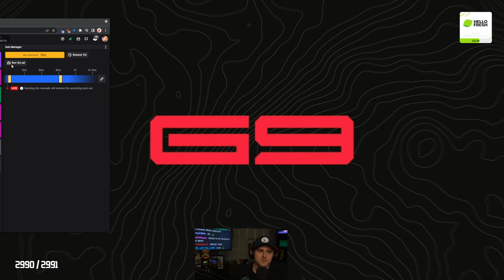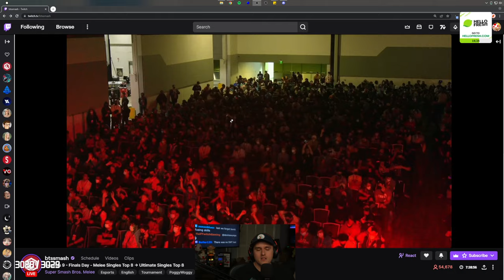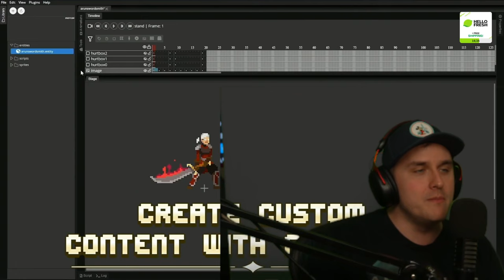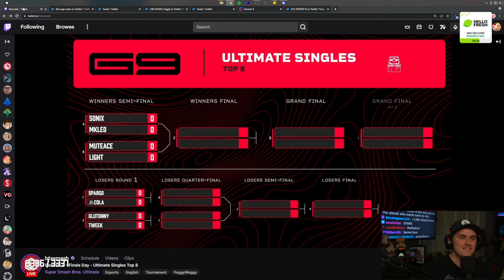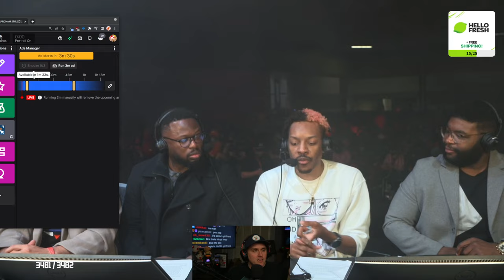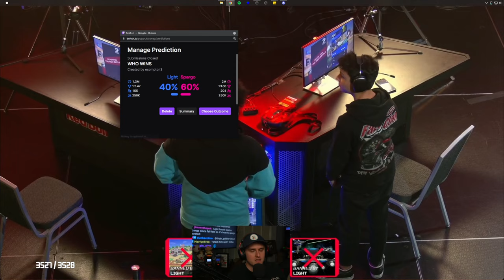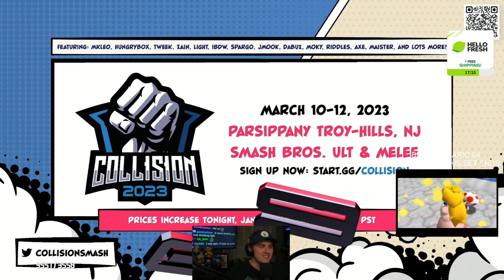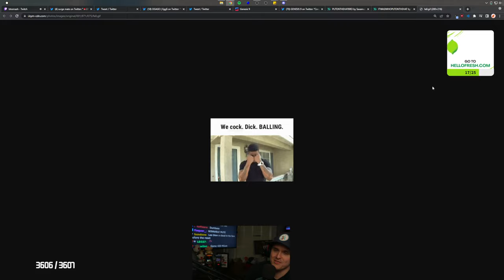Coney Watches Genesis 9 Championship Sunday (1/22/23)